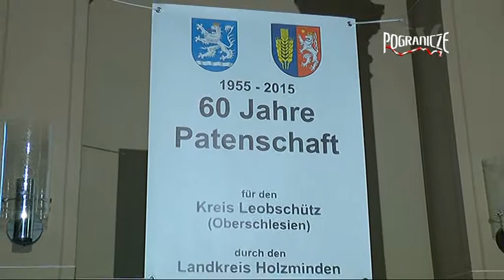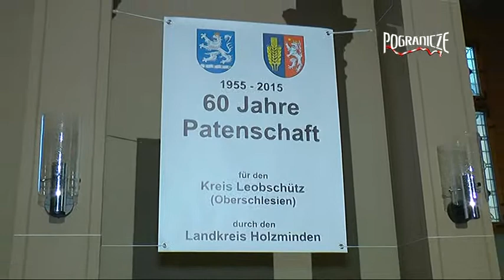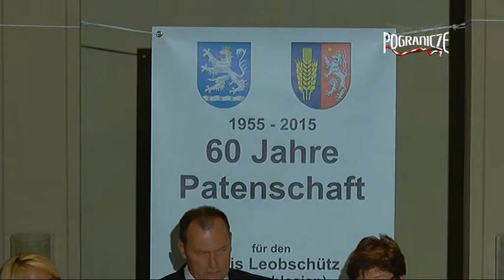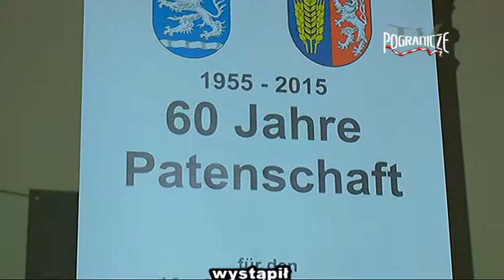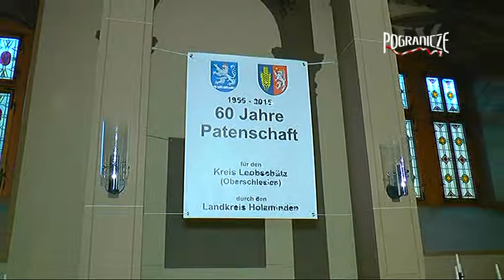Zespół Uśmiech w Holzminden cz1